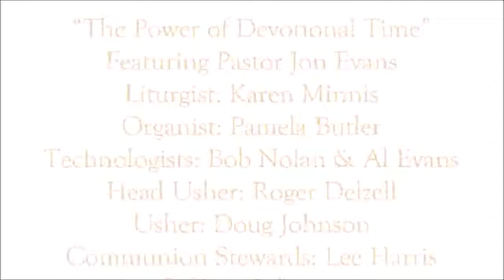11/04/2018 Worship Service FUPC of Morning Sun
“The Power of Devotional Time”
Week 7 on the Gospel of Mark
Featuring Pastor Jon Evans
Filmed On Location November 4, 2018